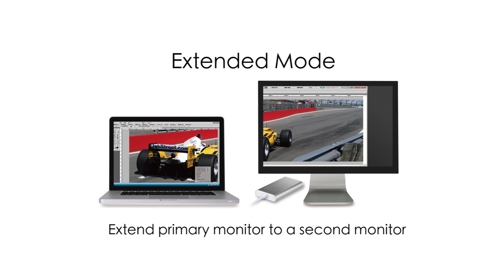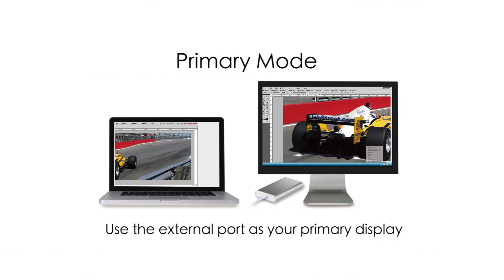j5create's® USB™ 3.0 to HDMI™ Display Adapter JUA350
Looking for an easy way to add a second monitor? Let's get to multitasking! The JUA350 USB™ 3.0 Display Adapter from j5create® works as an external video card, instantly allowing users to attach additional displays via an HDMI™ connection without the hassle of a lengthy setup or having to install additional internal hardware. The j5create® USB™ 3.0 Display Adapter can support up to four displays running on the same computer, turning your workstation into a fully functioning multi-display powerhouse.

This video over USB™ adapter works as an external video card, instantly allowing additional displays, without the hassle of opening the computer casing and installing an external graphics card. You can have your 2nd monitor with an extended display, a mirrored display, a rotational display (rotation mode not available for MAC), or make it your primary monitor.

Now enjoy true 1080p HD resolution through any computer with a USB™ 3.0 port. These adapters are also backward compatible with USB™ 2.0 resolutions and playback, ideal for office applications. Simple "Plug and Play" operation allows you to connect your computer to a second monitor or projector and within seconds to create a new visual environment.

Other trademarks and trade names may be used in this document to refer to either the entities claiming the marks and/or names or their products and are the property of their respective owners. All company, product and service names used are for identification purposes only. Use of these names, logos, and brands does not imply endorsement.  We disclaim any interest in the marks of others